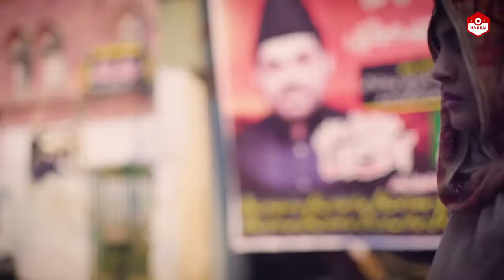Jogiya Ve Mera kam kar de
Pakistani best Punjabi song